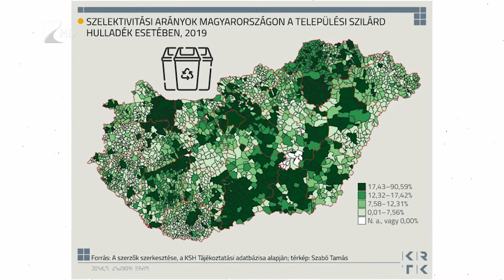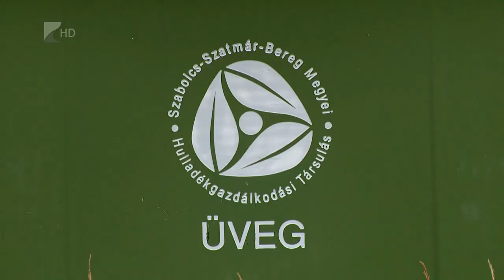Szelektív gyűjtés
Egyre többen figyelnek környezetükre és egyre nagyobb arányban gyűjtik szelektíven a hulladékot Szabolcs-Szatmár-Bereg megyében. Az országos rangsor első felében szerepelünk, de még van hova fejlődni. Jelenleg az összes háztartási hulladék 10 százaléka kerül a sárga fedeles kukákba.